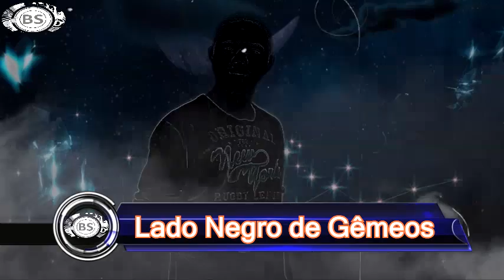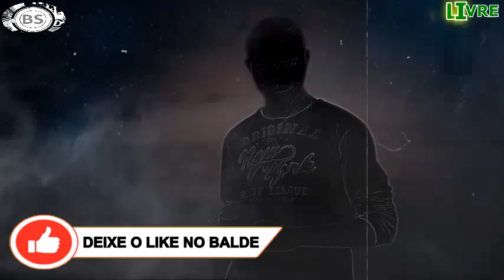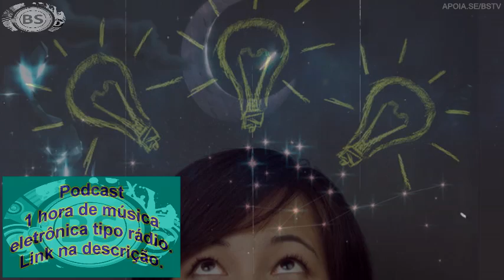LADO NEGRO DO SIGNO DE GEMEOS SEM MI MI MI. SAGITARIO E PEIXES ESTAO NO MEIO. THREE MEGA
APOIANDO O CANAL VOCÊ GANHARÁ PRÊMIOS IRA AJUDAR A TRAZER CADA VEZ MAIS CONTEÚDO SEM
LIMITES TODOS OS DIAS NO CANAL
BALDE SACANA BSTV NO YOUTUBE
E AINDA CONCORRE RECARGAS PARA
CELULARES DE R$ 25 A R$ 100.
APOIANDO COM APENAS R$ 1 VOCÊ CONCORRE
A RECARGAS DE CELULAR MENSAL.
MANTENHA NOSSO CANAL NO AR.

1 HORA DE MUSICAS ELETRÔNICA POR SEMANA.